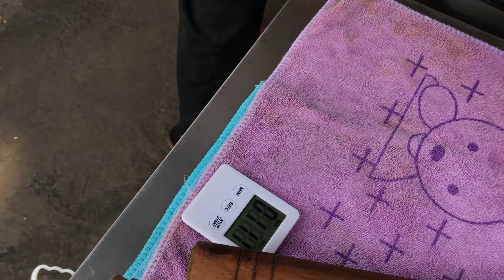Amazing Delicious Fried Colorful Sweet Potato Balls - Cambodian Street Food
Over 1000 Clients Daily! Best Fried Sweet Potato Balls And Affordable Price - Cambodian Street Food